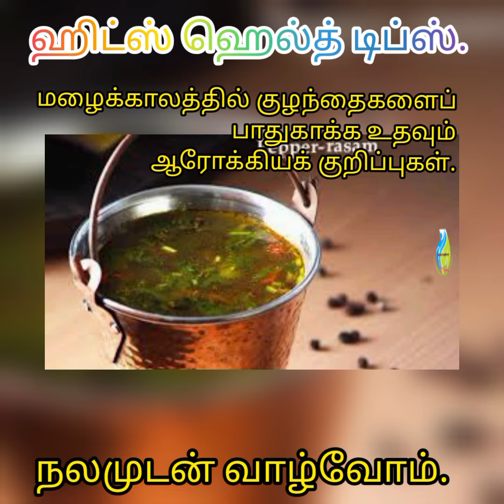மழைக்காலத்தில் குழந்தைகளைப் பாதுகாக்க உதவும் டிப்ஸ்.